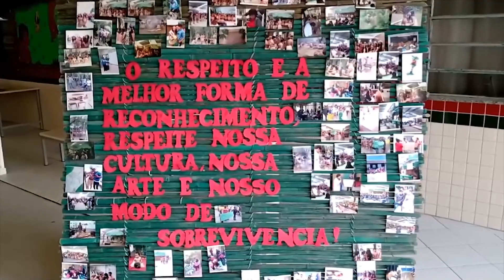Universidade Já | Dia Internacional do Índio - 19 de Abril 2021 - Ujá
No último dia 19 de Abril, foi celebrado em todo território nacional o dia internacional do Índio, que desta vez a data foi comemorada de uma forma diferente na aldeia Bugio na comunidade laklãnõ-xokleng. Este ano não houve festas, a escola indígena Vanhecu Patté realizou uma mostra de trabalhos dos seus alunos, e uma  roda de conversas entre os professores indígenas.